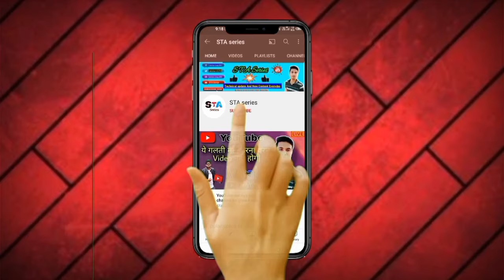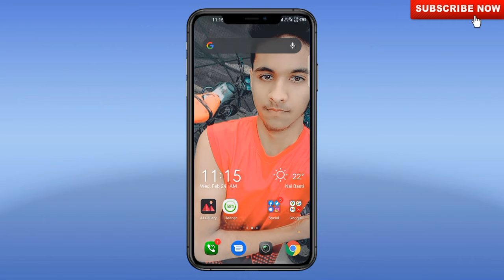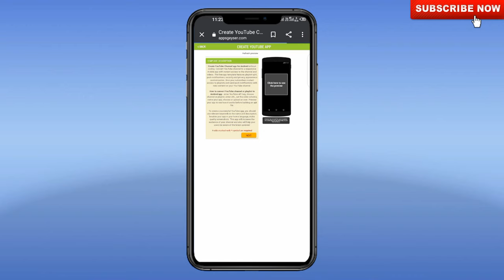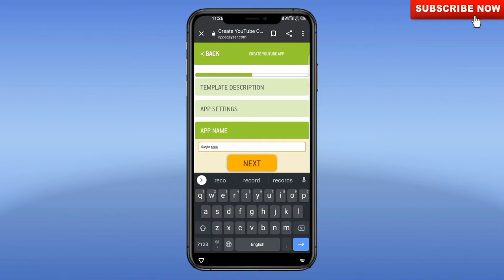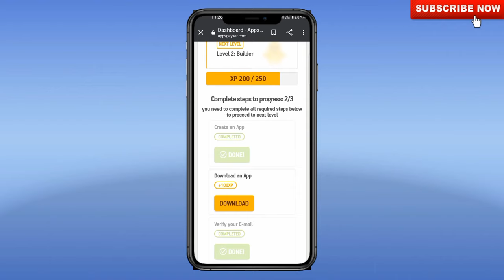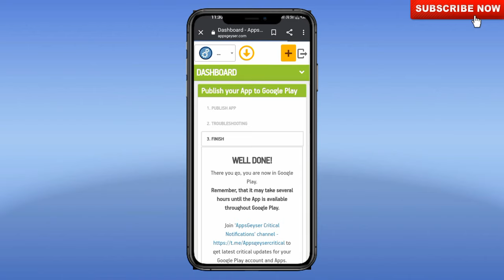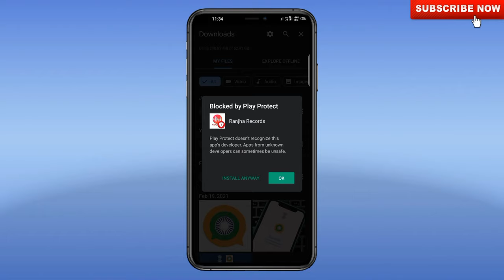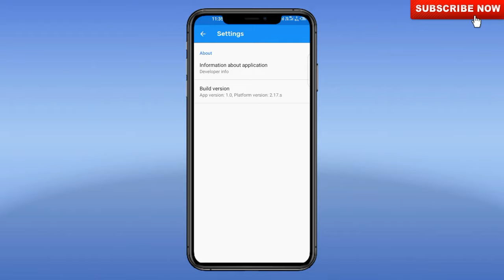How To Make an App & Make Money ? AppsGeyser Se App Kaise Banaye | How To Create Android App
Welcome Guyss.

How To Get YouTube Channel API? YouTube API Key Kaise Nikale | YouTube API Key Kaise Banaye |

Hello Dosto,🙏

Is video me mai aap logo ko btaunga ki hum AppsGeyser website se apna app kaise bna sakte hai or usko playstore par bhi kaise chdha sakte hai sath hi apps bnakar usse paise bhi kma sakte hai.

Social Accounts :-

Meaning of Red And Green Mark On The Food Products | Full Details Of Food Products Marks |

कुछ भी Search करों कोई Trace नहीं कर पाएगा | How To Create Your Own VPN? Apna VPN Kaise Banaye |

अपने दोस्त को परेशान कैसे करें 😂? How to Send 500 SMS In One Second ? How to Worried Your Friends?

Kisi Ko Bhi Call karo Aapka Number Nahi Jayega | Call Unknown Number App | Call From Unknown Number

How To Add Emergency Information On Android Lock Screen | Use Of The Emergency Call Option In Mobile

अब दुसरो की Call सुने सीधे अपने Mobile में | New Trick | Dusro Ki Call Kaise Sune Apne Mobile Me |